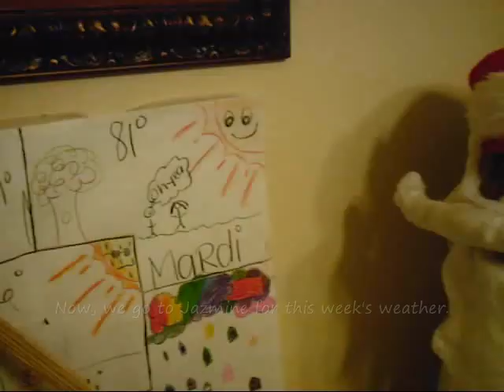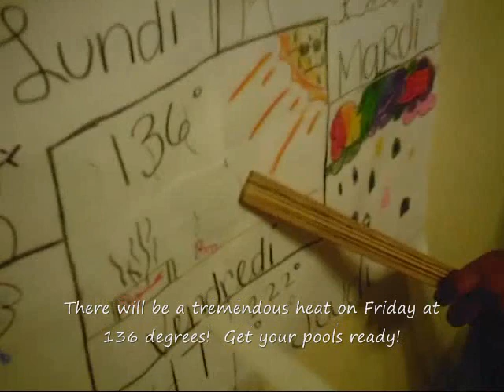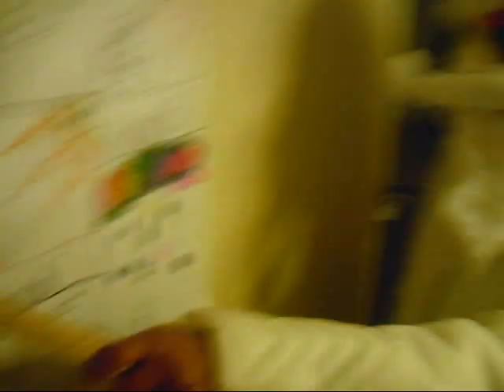Channel 69 News Weather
Check out this week's weather, make sure to take your hard hats out because during the week it will be raining crayons and pencils!

Starring
Jazmine Ramirez (Anchor & Weather)
Yahir Barragan (Anchor)
Gustavo Gomez (Reporter)